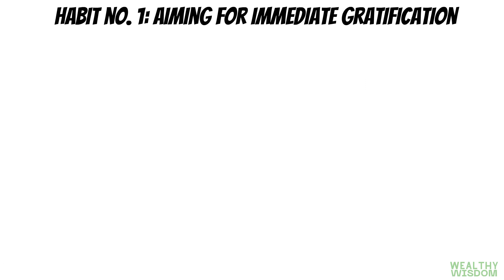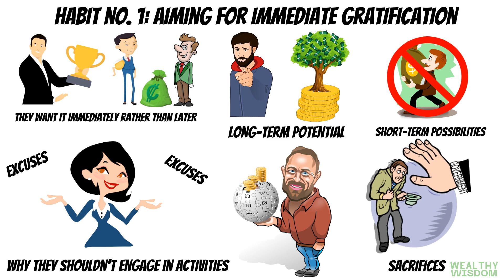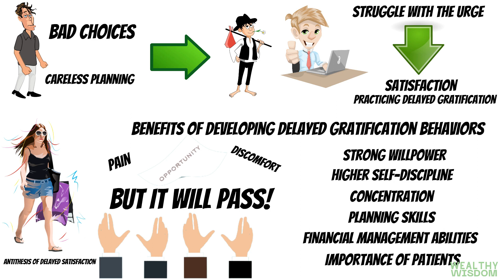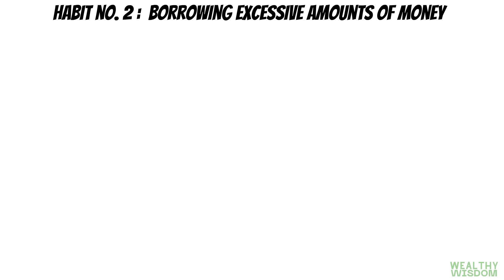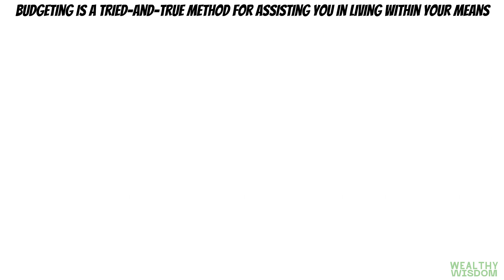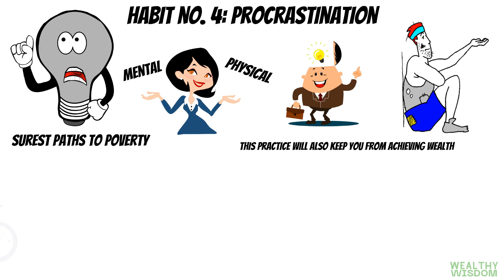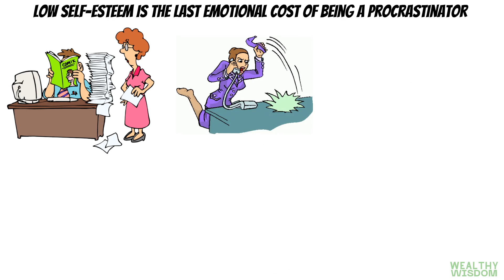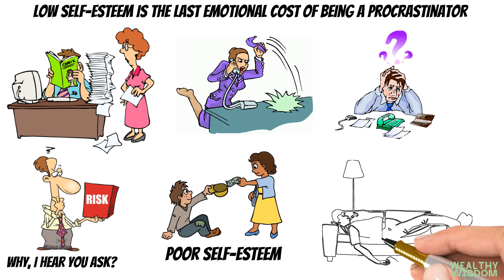How to Get Out of Poverty Trap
In this video, we are going to share with you the five behaviors on how to get out of poverty trap.

You could imagine yourself when a flashy sports automobile passes you by, thinking, "That could be me." In the same way, when you see someone living on the street, hardly eating, wearing shabby clothing. Thank god I'm not like that man, you could be thinking to yourself. Guess what, you could get into those beautiful autos the same manner if you had certain tendencies. Certain behaviors might force you to live on the streets. You see, poverty is a condition of complete material destitution. The necessities of life are out of reach for those who live in poverty. They survive on leftovers and are most prone to spiral into debt.

For example, procrastination is one of the surest paths to poverty. You must put your plans into action if you want to be wealthy. You must thus exert both mental and physical effort. Contrarily, procrastination prevents you from doing, and when you don't act, you don't achieve. You will be dragged into poverty if you have a pattern of putting off crucial life-altering decisions. This practice will also keep you from achieving wealth. The only individuals who succeed in this world are those who act when action is necessary.

Time Stamp:
00:00 Introduction
00:54 Aiming for immediate gratification
05:14 Borrowing excessive amounts of money
06:36 Overspending
09:31 Procrastination
12:05 Concentrating on too many endeavors

View more videos about topics below:
Financial Education